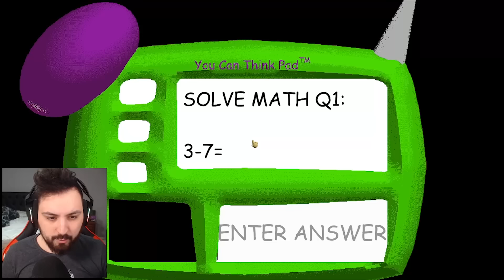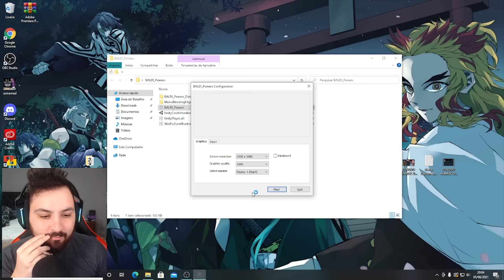O BALDI VOLTOU E COM SUPER PODERES! - Baldi's Basics In Education SuperPower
Baldi's Basics In Education SuperPower e nessa gameplay joguei um novo mod do professor baldi aonde que ele volta com super poderes para escola e foi insano, espero que gostem!!

Steam ► NightExtreme

Vídeos Anteriores►